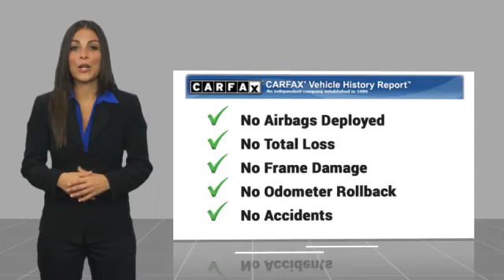2020 Jeep Cherokee U5000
2020 Jeep Cherokee Limited

bEquipment/bbrThe rear parking assist technology on this model will put you at ease when reversing.  The system alerts you as you get closer to an obstruction. This vehicle is a certified CARFAX 1-owner. Protect it from unwanted accidents with a cutting edge backup camera system. Keep your hands warm all winter with a heated steering wheel in  this unit . It features a hands-free Bluetooth phone system. Quickly unlock this mid-size suv with keyless entry. Set the temperature exactly where you are most comfortable in this unit. The fan speed and temperature will automatically adjust to maintain your preferred zone climate.  This 2020 Jeep Cherokee  has a V6, 3.2L high output engine. The vehicle is equipped with all wheel drive. Enjoy the convenience of the power liftgate on this model. It contains elegant lines finished with an exquisite green color. Electronic Stability Control is one of many advanced safety features on it.brbrbPackages/bbrQuick Order Package 26G. **Equipment listed is based on original vehicle build and subject to change. Please confirm the accuracy of the included equipment by calling the dealer prior to purchase.**